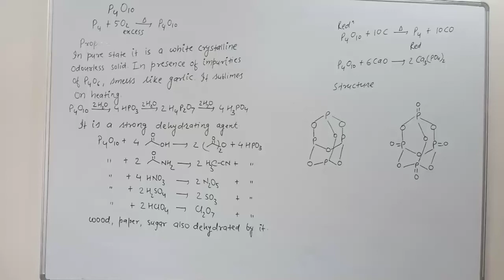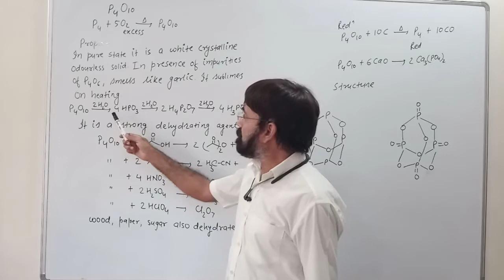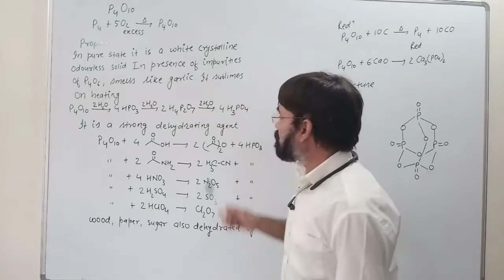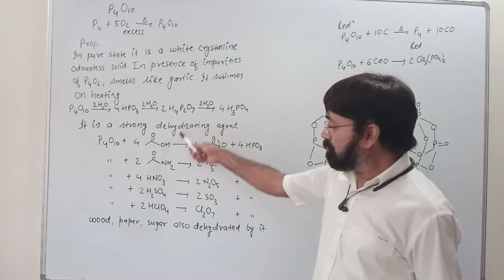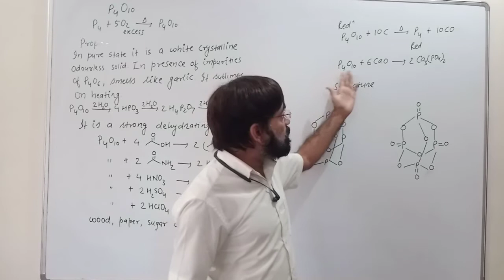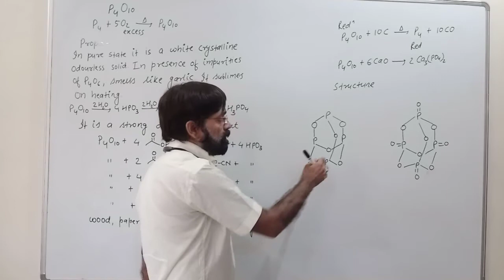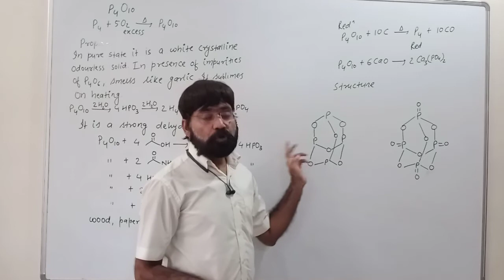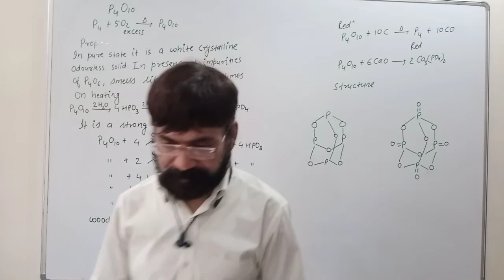P4O10 phosphorus pentaoxide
Nitrogen family ( jee advanced)